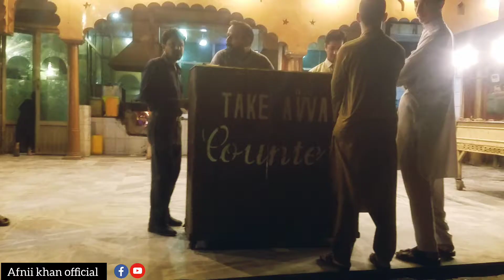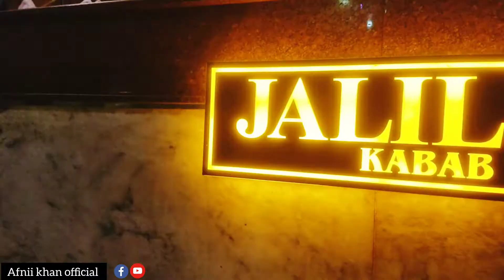Jalil Restaurant & BAR BQ INN|Jalil Kabab Peshawar|Jalil Kabab House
phase 3 chowk near Bab-e-peshawar flyover, university road, Peshawar, Shaheen town, Peshawar, Khyber Pakhtunkhwa.
Open :11 Am